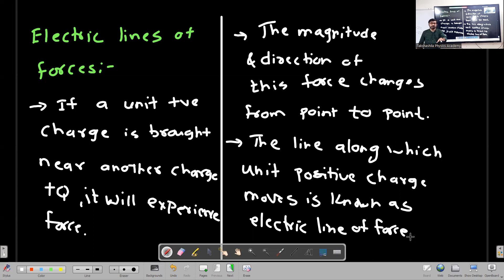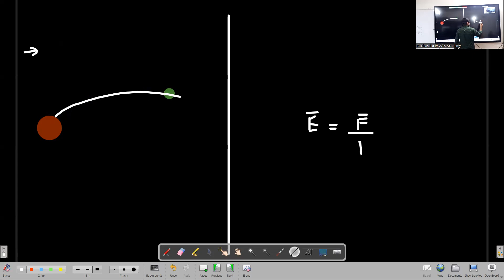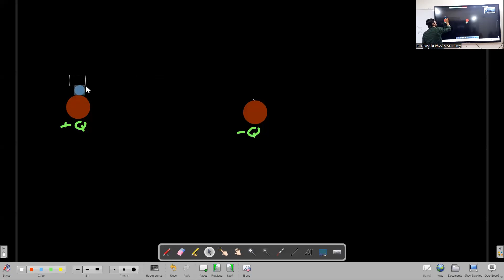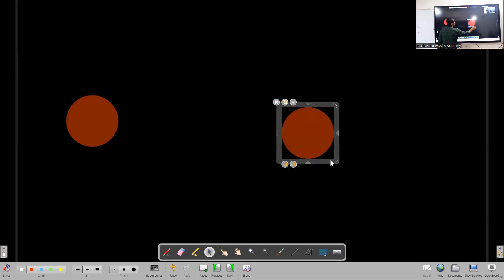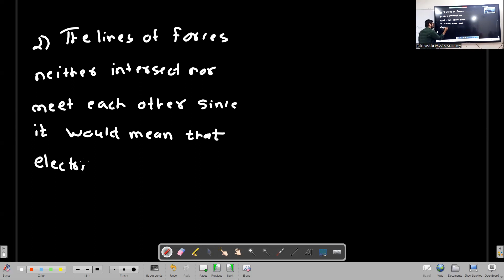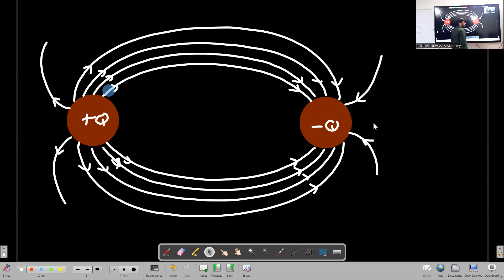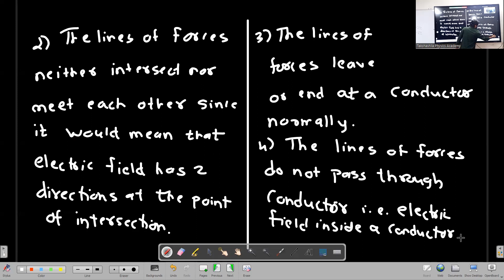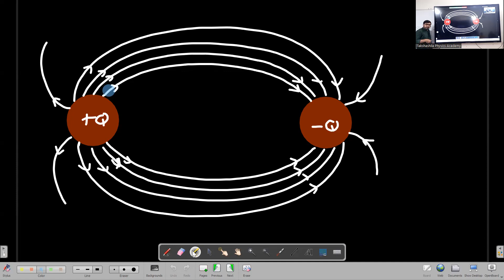Electrostatics Lecture 7